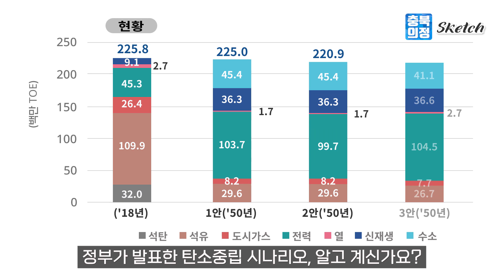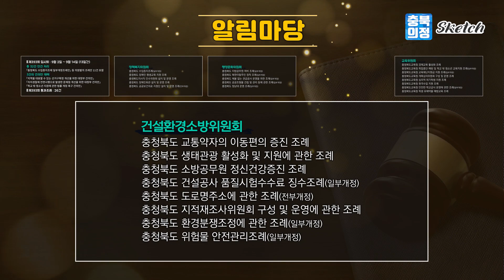[충북의정스케치] 제393회 임시회편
제2회 추가경정예산안 심의와 현안 논의로 바쁜 9월 회기!!
핫한 소식만 모아서~
지금 바로 전해드립니다!

[대집행기관질문] [현장의정활동] [이슈엔피플] [5분자유발언] [특별위원회 소식] 등
다양하고 알찬 소식을 가득 담았습니다. 많은 시청 바랍니다.